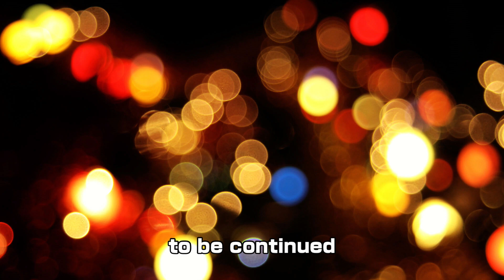動画だよ～ん シリーズ Part 5 大嶋有香プロ編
動画だよ～ん シリーズ Part 5
2018/09/29
大嶋有香プロ編